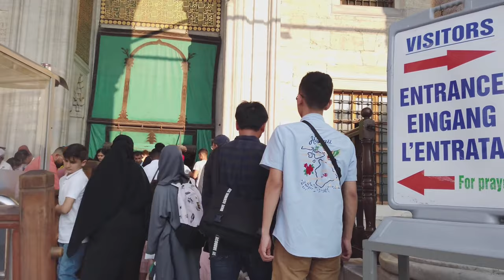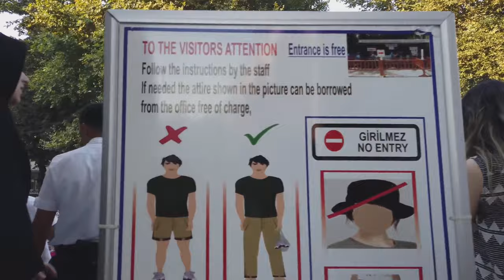Istanbul Tour to Blue Mosque - the Most Amazing Experience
The Blue Mosque in Istanbul, also known by its official name, the Sultan Ahmed Mosque (Turkish: Sultan Ahmet Camii), is an Ottoman-era historical imperial mosque located in Istanbul, Turkey. A functioning mosque, it also attracts large numbers of tourist visitors. It was constructed between 1609 and 1616 during the rule of Ahmed I. Its Külliye contains Ahmed's tomb, a madrasah and a hospice. Hand-painted blue tiles adorn the mosque’s interior walls, and at night the mosque is bathed in blue as lights frame the mosque’s five main domes, six minarets and eight secondary domes.[2] It sits next to the Hagia Sophia, the principal mosque of Istanbul until the Blue Mosque's construction and another popular tourist site. The Blue Mosque was included in the UNESCO World Heritage Site list in 1985 under the name of "Historic Areas of Istanbul